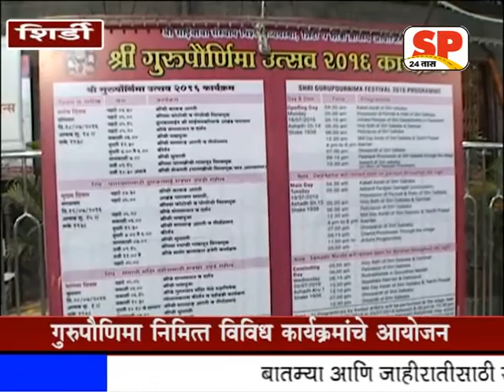Guru Pornima usav news spcail, Shirdi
साईनगरीतील गुरुपौर्णिमा उत्सव 2016